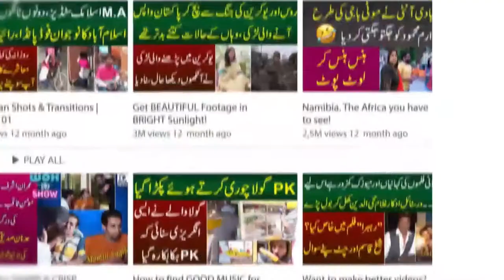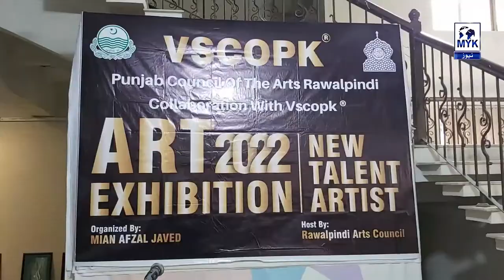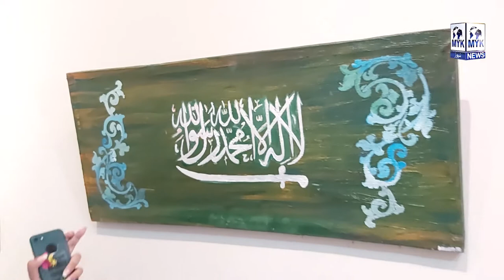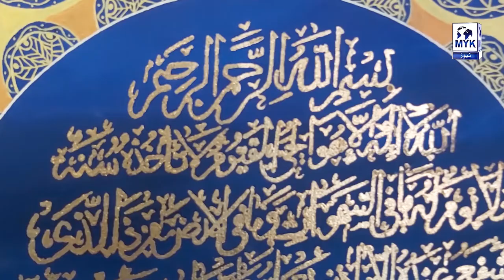Arts Council Mein Young Artist Kay Work of Art Ki Exhibition | Waseem Hashmi | MYK News Tv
Arts of work Exhibition of young artists at Rawalpindi Arts Council. Aamir Shah's pictures created a sensation۔ MYK News Tv anchor Waseem Hashmi conduct a interview in Art Exhibition 2022 New Talent Artist. Watch the best art of young artist.